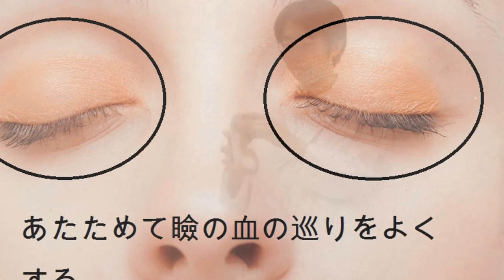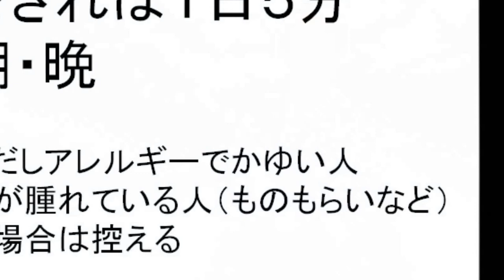あずきのチカラ説明 ドライアイ・スマホアイに対応する方法